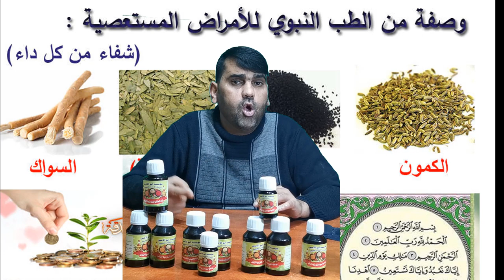الام الركب واحتكاكها الغضروف الهلالي وعلاجه بالاعشاب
العلاج بالطب البديل
علاج خشونة واحتكاك الركب باستخدام عشبة القبار
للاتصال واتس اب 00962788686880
المعالج ابو الامين / الاردن- عمان